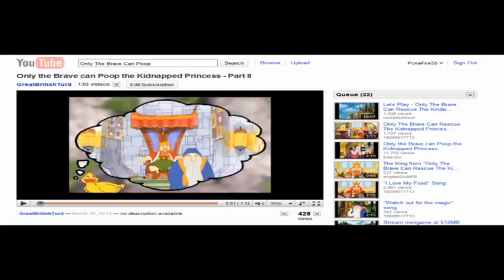YouTube Manages To Screw Itself Again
I hate the new video layout.